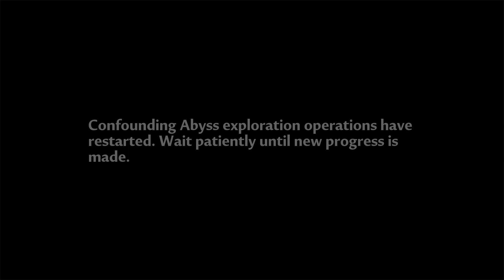Tower of Fantasy | Land of Sand | Spark's Secret | The Infirmary | Cutscene | GamePlay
*Tower of Fantasy* is a 3D immersive open-world mobile game developed by *Hotta Studio.*

*It combines de-labeled characterization, film and television-grade motion capture, high-freedom world exploration, and a scrappy sci-fi art style with a variety of scenes, interactive puzzle elements, and fast combat feel, to tell you a post-apocalyptic story of rescue and destruction.*

Land of Sand | Return to the Furnace Core Site | Spark's Secret

*Mission Info:*

Lin seems to have recalled something. Return to the Furnace Core Site and ask her about it.

The Infirmary [Cutscene]

*Mission Info:*

Find Ruby and Spack, and try to open lockbox.